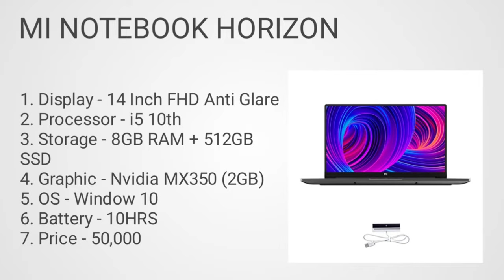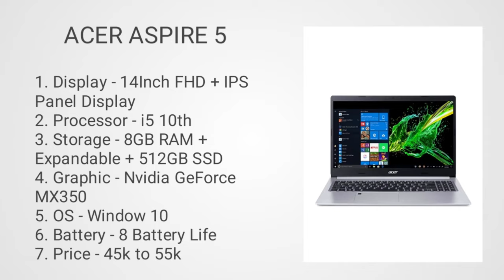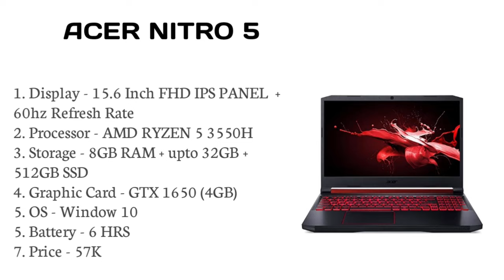Gaming laptop in 2021 under 50000. Laptop for gaming under 50000. Top best gaming laptop under 50000